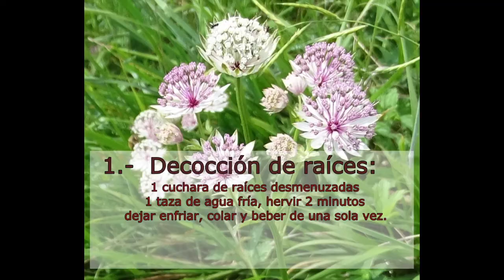Astrantia Major, especie protegida, beneficios y propiedades, #41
Astranzia, nombre científico Astrantia Major.  Purgante. Depurativa y Diuretica.  Es una especie a riezgo de extinción.